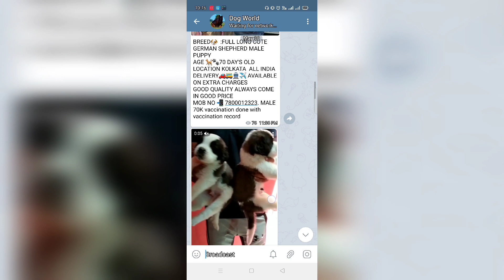Show Quality Z Black & Black & Ten Colour German Shepherd Dog For Sale | Best Moka For Breeding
About Topic
In this video you will see a High and Brillant quality  Fully Double Coat German Shepherd Dog & puppies